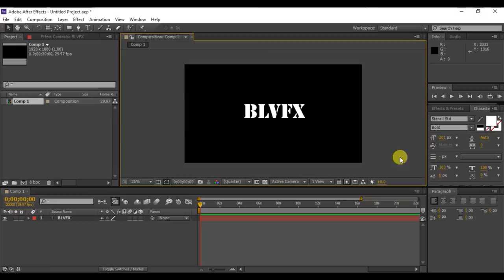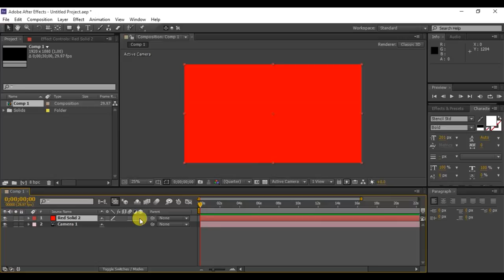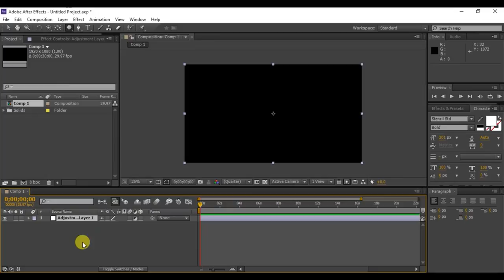After effect | Basics Tutorials | #04 How to create layers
How to create layers in Adone After Effects. And How to use layers, camera tools, move tool and rotation tool.